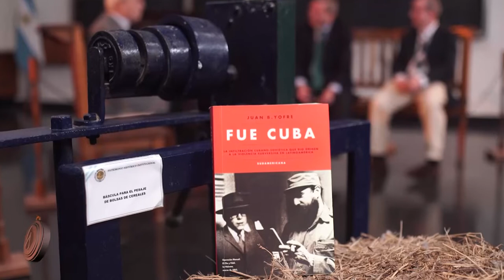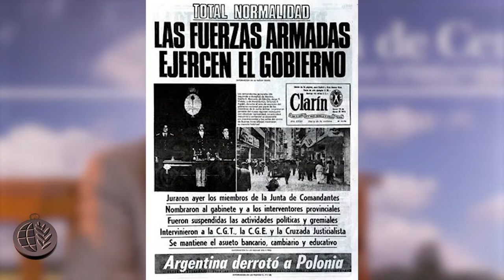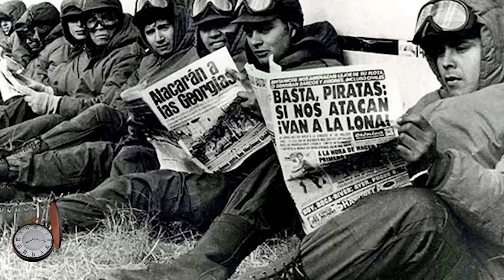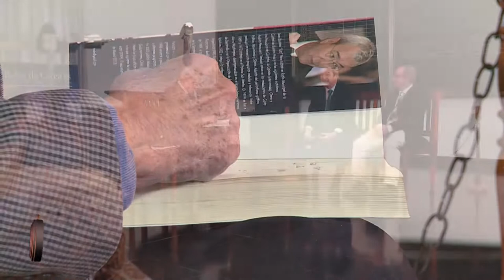Juan Bautista "Tata" Yofre en Tiempo Presente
Compartimos la primera entrevista del programa "Tiempo Presente", elaborada el 23 de junio del 2022 donde Juan Bautista "el Tata" Yofre estuvo con Hernán Maurette y Jorge Chio para hablar de su libro "Fue Cuba".